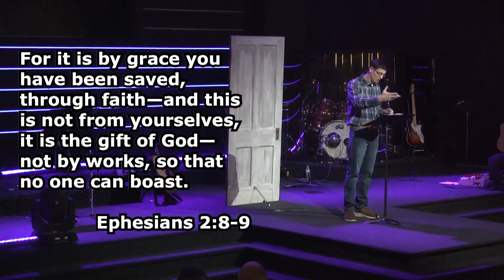Open Doors - Week 4